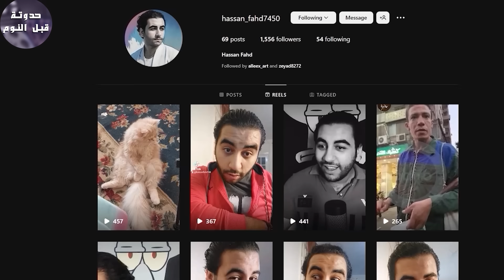الدعسوقة🐞 و خيانة آليا ليها 🦊🔥- ملخص كرتون Miraculous Tales Of Ladybug & Cat Noir-S4&P4🔥